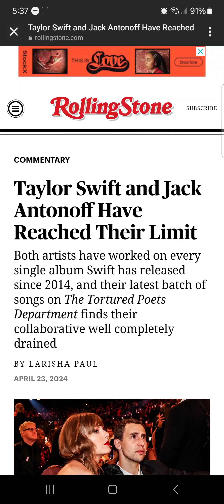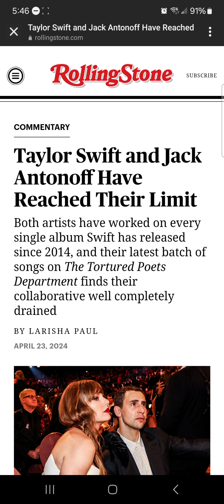Taylor Swift's The Tortured Poets Department: Are The Reviews Mixed Or Marvelous?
Reviews have been lukewarm for Taylor Swift's latest release, The Tortured Poets Department. While her fans were supportive, purchasing over 1.4 million units in the first 24 hours, critics haven't been quite as receptive.

WWE 2K24